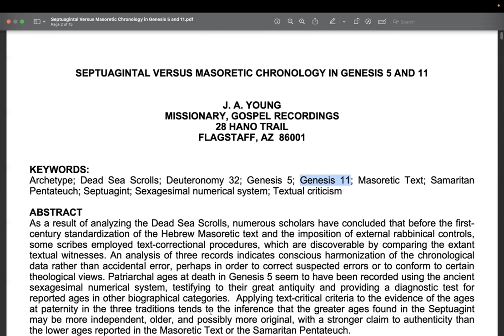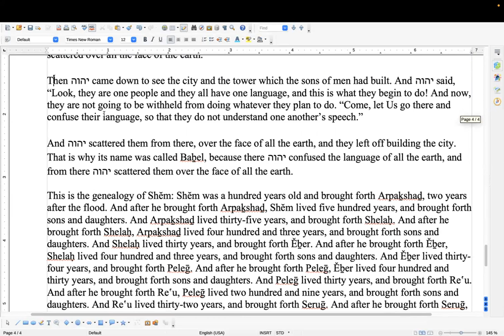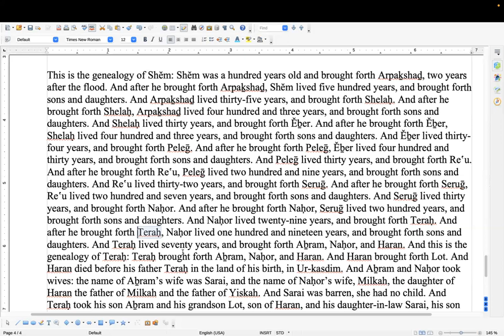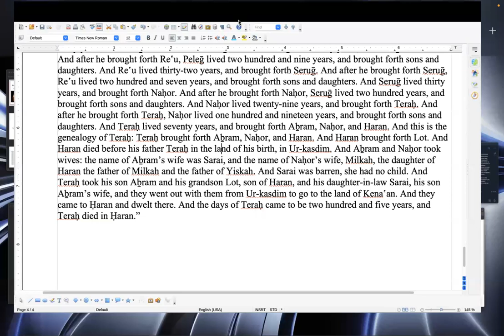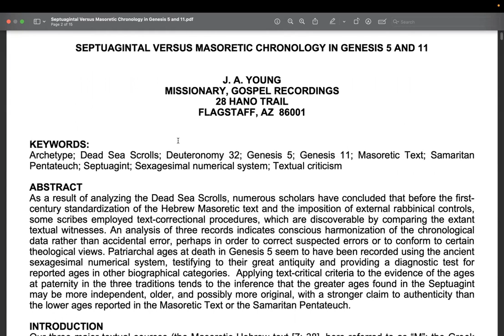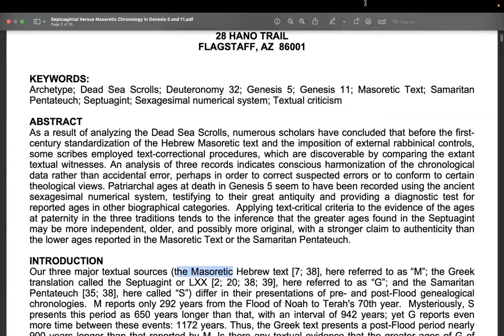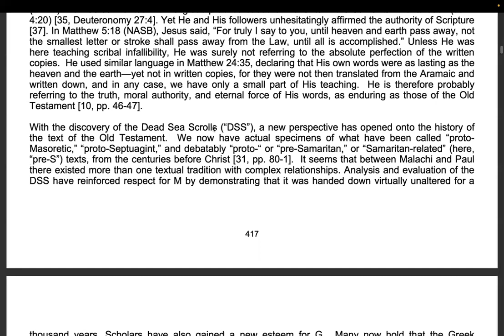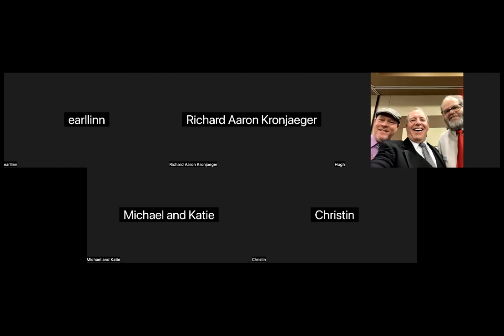Shabbat Study for Genesis 11, and related texts and topics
Shalom to you all. In this study, we go over Genesis 11, and also cover a lot of information on how the text of Scripture was carried by through history.

Our main focus for today was covering the dates given in the lives of our forefathers from the Old Testament most of us are familiar with, and showing how they were not accurate, and why.